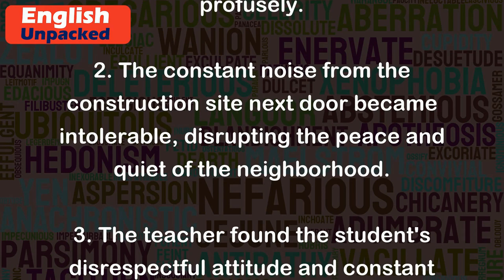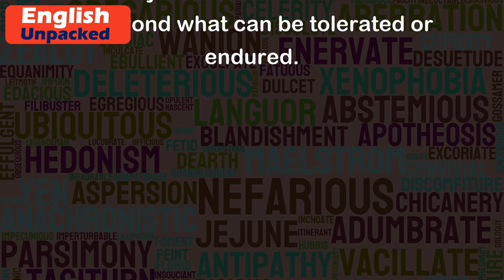Intolerable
The word "intolerable" is an adjective that is used to describe something that is extremely difficult or impossible to tolerate or endure. It signifies that a situation, action, or behavior is unacceptable or unbearable. When something is described as intolerable, it means that it goes beyond what is considered reasonable or acceptable.
Here are a few examples to illustrate the usage of "intolerable":
1. The heat in the room was intolerable, causing everyone to sweat profusely.
2. The constant noise from the construction site next door became intolerable, disrupting the peace and quiet of the neighborhood.
3. The teacher found the student's disrespectful attitude and constant interruptions during class to be intolerable, leading to disciplinary action.
4. The pain in her tooth was becoming intolerable, prompting her to make an emergency appointment with the dentist.
5. The working conditions in the factory were deemed intolerable, leading to protests and demands for better treatment from the workers.
In each of these examples, the word "intolerable" is used to emphasize the extreme level of discomfort, dissatisfaction, or unacceptability of a particular situation or condition. It conveys the idea that the situation is beyond what can be tolerated or endured.